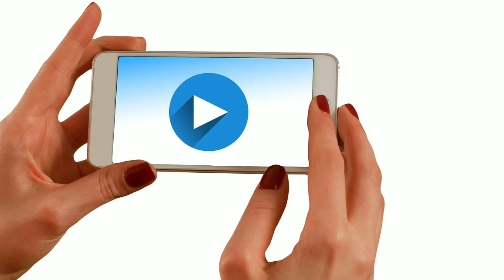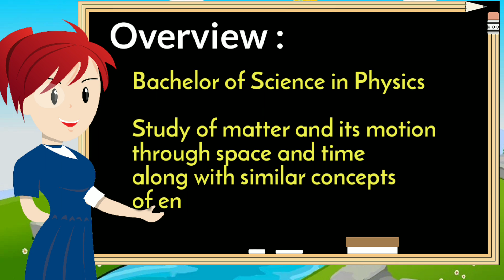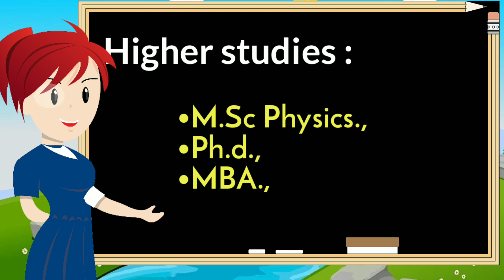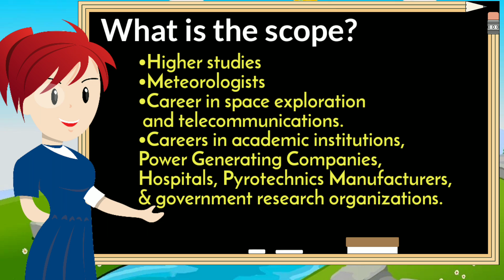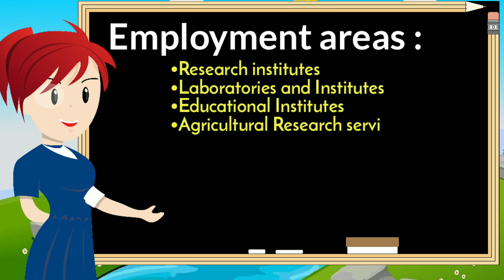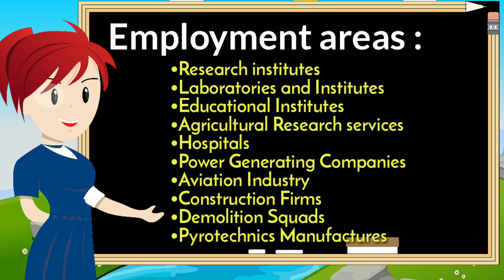B.Sc Physics|B.Sc Physics jobs & Salary|Scope of B.Sc Physics|Govt jobs etc|2020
We have been learning physics from our school days.Someone may feel that it is too difficult and some love that. But really physics is an interesting path. If you wamt to make that as your career.Then know the basic information on that. Watch the video till the end👍Happy watching😊